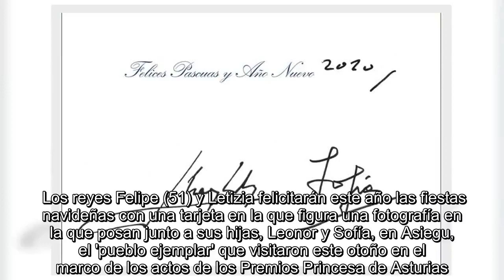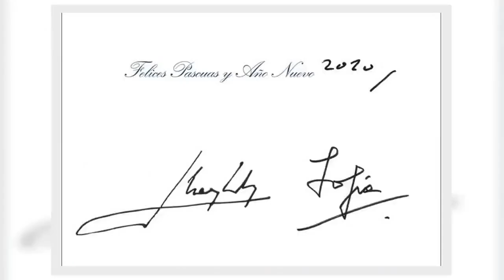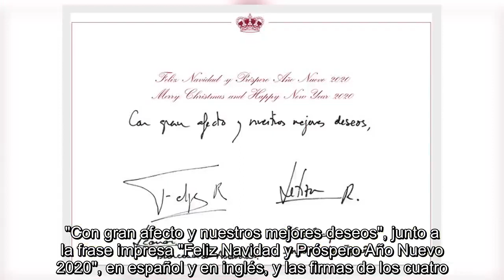✅ Los Reyes vuelven a felicitar la Navidad con una instantánea familiar en Asturias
✍  Los reyes Felipe (51) y Letizia felicitarán este año las fiestas navideñas con una tarjeta en la que figura una fotografía en la que posan junto a sus hijas, Leonor y Sofía, en Asiegu, el 'pueblo ejemplar' que visitaron este otoño en el marco de los actos de los Premios Princesa de Asturias.   Si el año pasado la foto elegida fue de una visita a los lagos de Covadonga, en el que fue el primer viaje oficial de la Princesa de Asturias a la comunidad, esta vez han elegido una imagen vinculada con los premios, poco después de que la heredera de la Corona participase por primera vez en la ceremonia.   De este modo, la imagen de la felicitación refleja una vez más lo que ha sido un acontecimiento clave para la Familia Real en el último año. Las tarjetas pueden verse en la web de la Casa del Rey.  Juan Carlos y Sofía   Por su parte, los reyes Juan Carlos y Sofía han repetido el formato del 2018, cuando, por primera vez desde la abdicación, felicitaron la Navidad con una foto en la que posan  ...